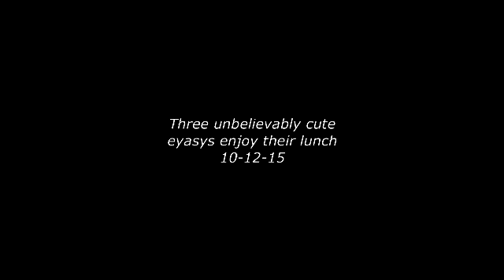Three super cute Peregrine babies have lunch 10-12-15